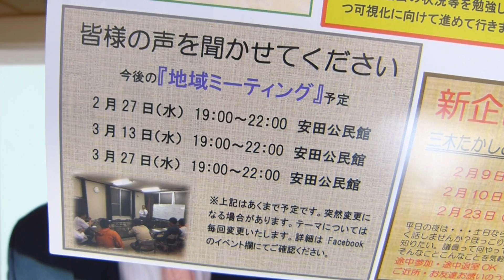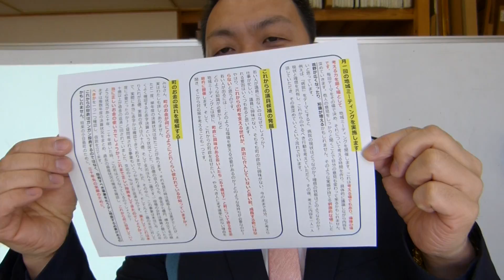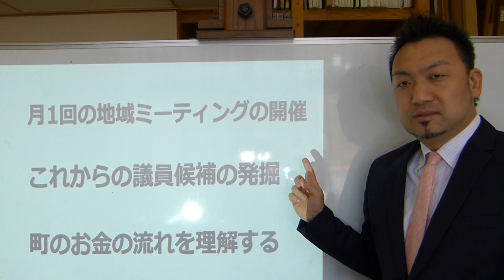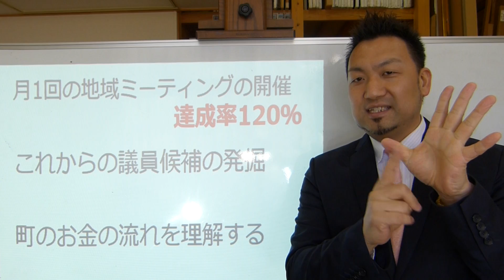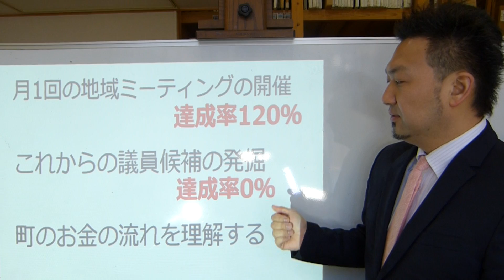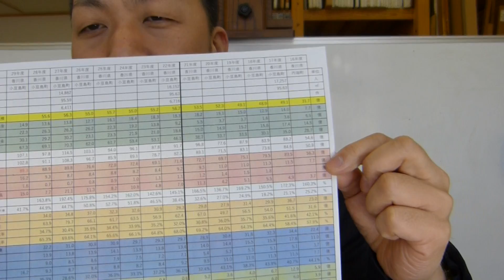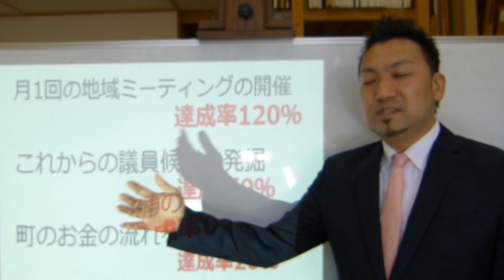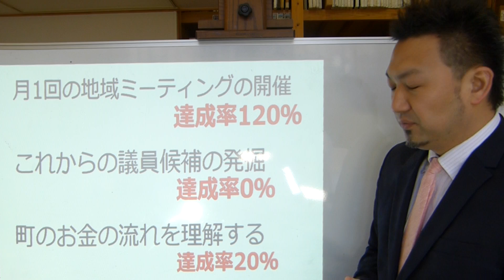小豆島町議会 議員 三木たかしの週1動画 パート９